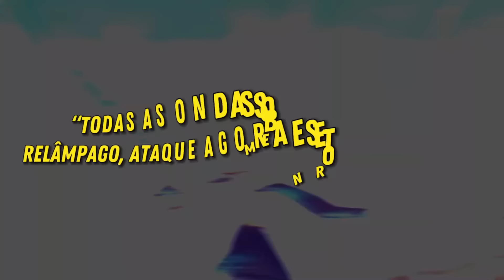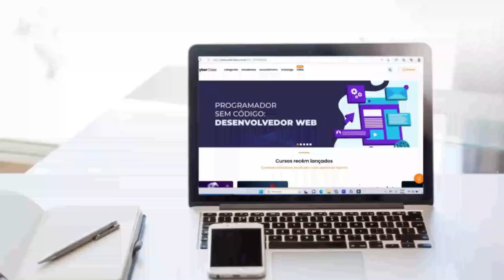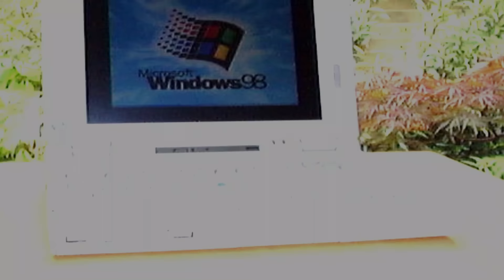A DIVINA BANKAI DE UKITAKE JUSHIRO EXPLICADA EM BLEACH (TEORIA)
🎬Neste vídeo eu vou te mostrar 5 teorias sobre a bankai de Ukitake Jushiro um dos capitães mais fortes de Bleach e que pode ter uma das bankais mais poderosas da obra. Vem comigo conferir tudo sobre a divina bankai de Ukitake em Bleach.

⬇️ UM POUCO SOBRE O ROTEIRO
Em Bleach existem várias bankais poderosas, assim como a bankai de kenpachi, a bankai de yamamoto, a bankai do kyoraku shunsui, entre outras, porém alguns dos shinigamis mais poderosos de Bleach terminaram a série sem mostrar a sua bankai e o Ukitake Jushiro, o capitão da 13° divisão foi uma deles e nesse vídeo você verá 5 teorias coerentes sobre a tão esperada bankai de Ukitake que pode ser relacionada a um deus! Ficou curioso? Então assiste esse vídeo até o final para não perder nenhum detalhe!